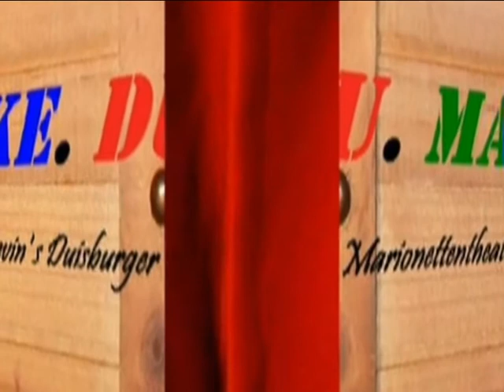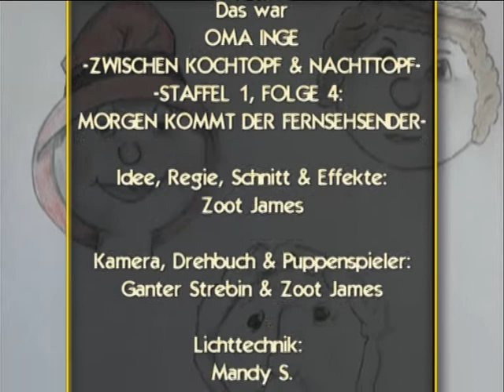Keduma -Keduma-Minis -Oma Inge -Morgen kommt der Fernsehsender (Staffel 1, Folge 4)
In der heutigen Folge geht es um eine lustige Busfahrt und einen morgigen Besuch.